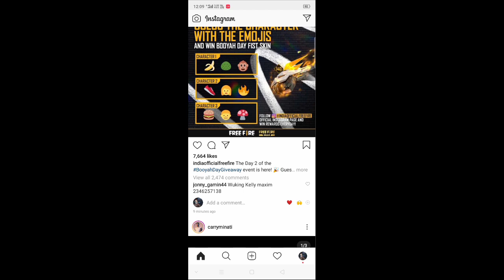INSTAGRAM REEDIM CODE TODAY || CORRECT ANSWER KYA HOGA जल्दी देख लो !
NOTICE !
IS Channel Par Ap ko Free Fire se related gameplay and new events New Update Jesi Video Dekhne Ko milengi ,,,,

Aapke f Fayde Ki Baat 😲

If you want to use a video from this channel, then feel free to use it, but you must give credit, we would love to see your video

Thanks for SPORT ME FRANDS ❤️